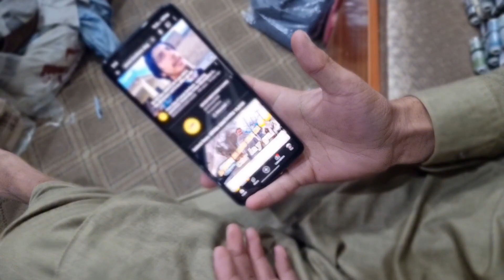Eid ka clothes nahi Mila Acha nahi howa | park ma maza aye